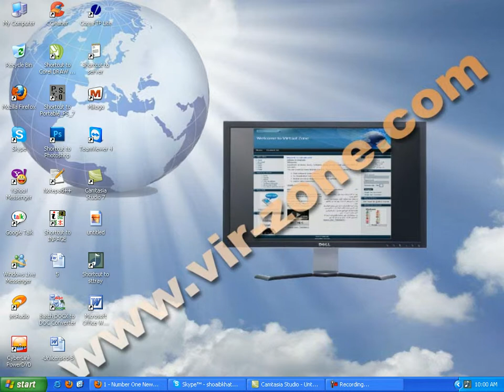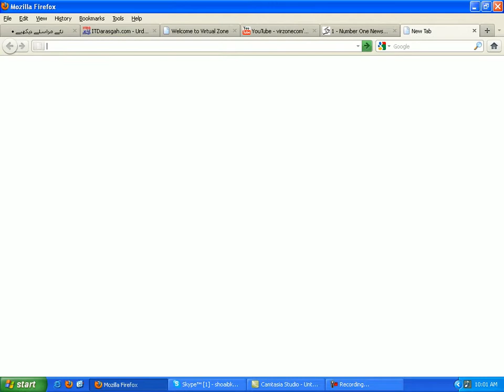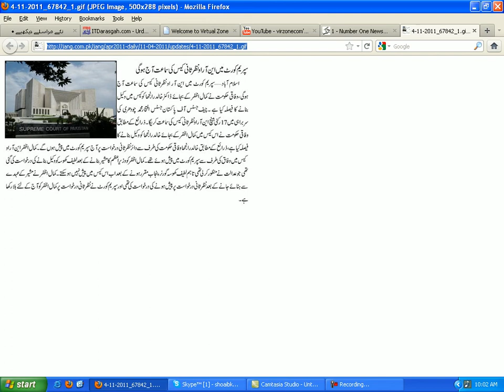Coping image location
How to copy location of an image in mozilla firefox.